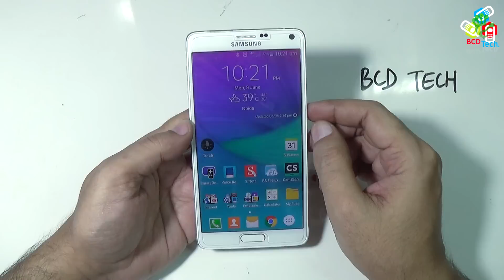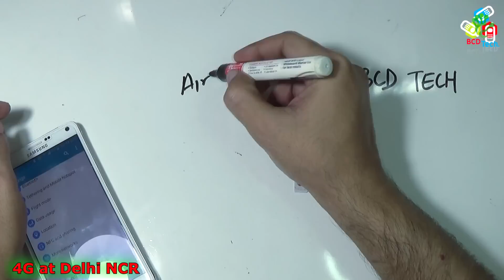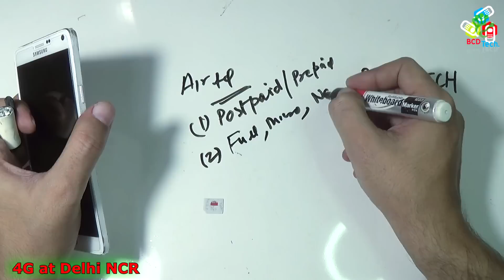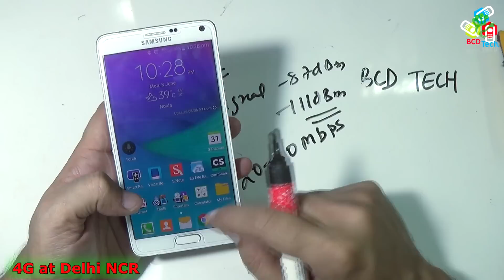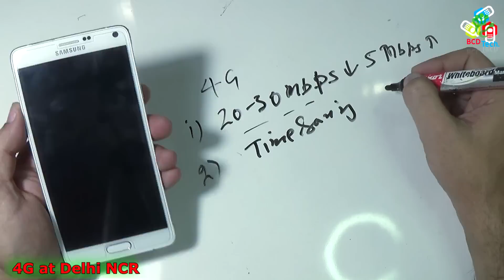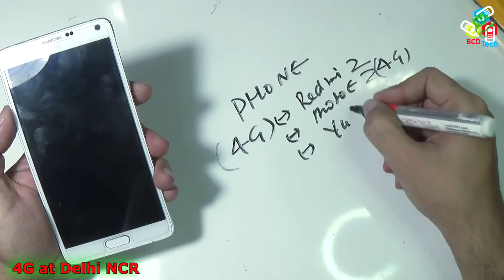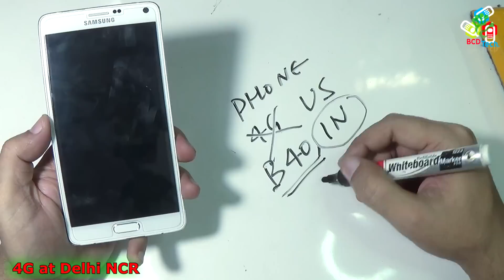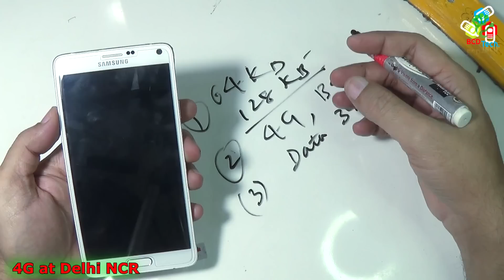Airtel 4G Service in Delhi NCR: 20-30 Mbps in Delhi NCR, Noida, Ghaziabad, faridabad, gurgaon, etc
How to get 4G at Delhi NCR, Noida, Ghaziabad, faridabad, gurgaon, Greater Noida etc
Airtel has no announcemaHow to get 4G at Delhi NCR, Noida, Ghaziabad, faridabad, gurgaon, Greater Noida etc

See bcdtech.in for more details

Airtel has no announcement about official launch of 4G at Delhi NCR, but you can get 4G, please see the whole video for details.

Requirements
1. Postpaid Airtel Connection
2. 4G enable Phone or dongle
3. Valid Data Plan

How to Get 4G SIM
Visit your nearest Airtel outlet, buy airtel postpaid connection, if already have this, upgrade to ne 128 kb SIM at free of cost, don't forget to carry ID proof and photo.

How to use 4G Phone
Make sure you buy 4G from India, if you are planning to buy from outside make sure that it contain LTE band B40 at 2300 MHzs. If you have this, insert the new sim and change network setting to 4G/LTE auto. And turn on data connection. If you are in 4G area, you will see 4G or LTE connection on the notification area of your phone.

Data Plan
No need to buy any special 4G plan, your existing 3G plan automatically upgrated to 4G data plan. Or you can see the airtel.in for more details.

Enjoy 20-30 Mbps on Airtel 4G at Delhi NCR

BCD Tech

BCD Techent about official launch of 4G at Delhi NCR, but you can get 4G, please see the whole video for details.

Requirements
1. Postpaid Airtel Connection
2. 4G enable Phone or dongle
3. Valid Data Plan

BCD Tech

BCD Tech .

Bitcoin: 1P1nwo51MDn8fPuBCkYU4v5XQRApq4ejY2